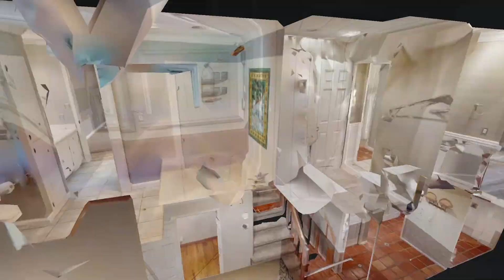328 Shutes Cove Green Hill TN 37138 — Ginny Newell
328 Shutes Cove Green Hill TN 37138 - Ginny Newell

328 Shutes Cove Green Hill TN 37138 - Ginny Newell

328 Shutes Cove Green Hill TN 37138 - Ginny Newell